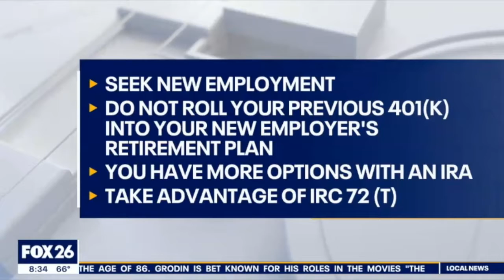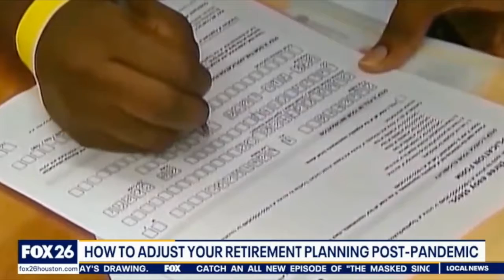EP 11 - Fox26 - How To Adjust Your Retirement Planning Post Pandemic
Melissa Wilson of Fox 26 Talking On the Money With harry Abrahamsen
How To Adjust Your Retirement Planning Post Pandemic